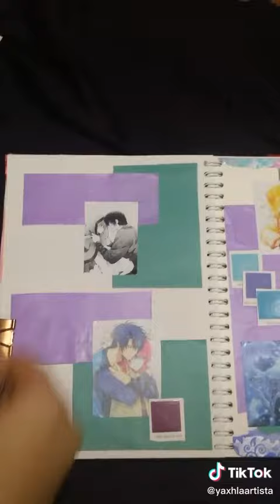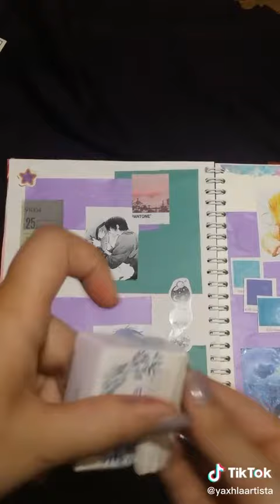Anime Journal: Akatsuki no yona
Another anime/ manga journal, I just love these mangas and animes . They are super good and the fact I have been reading this manga from 2018. I love it. Alot more my favourite mangas Journal will come but this is it for now.

I love the colour theme I chose, it's pastel and soft make it look so sweet and adorable.